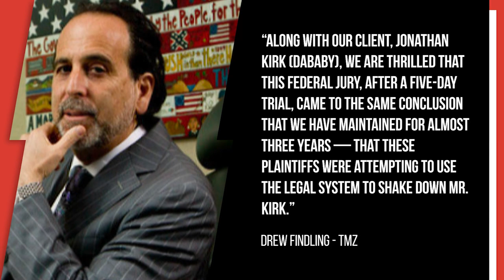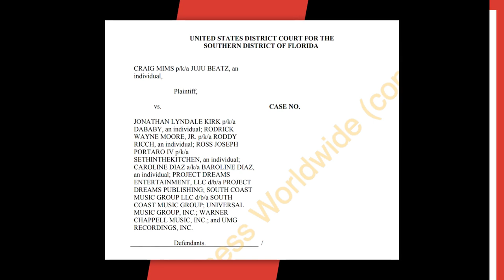DaBaby WINS $6 Million Lawsuit Over Concert Promoter Beatdown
DaBaby has emerged victorious in a $6 million federal lawsuit accusing him of battery, breach of contract and defamation.